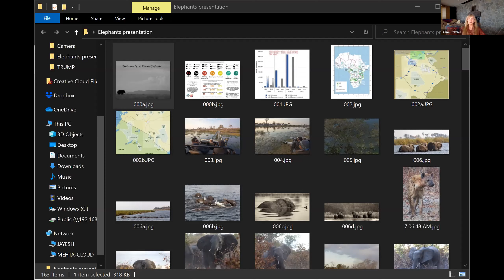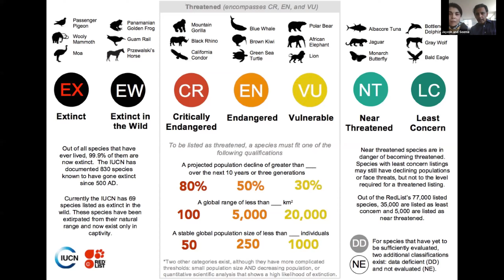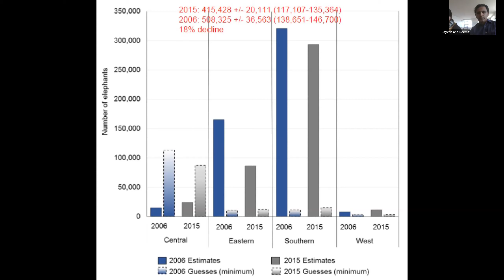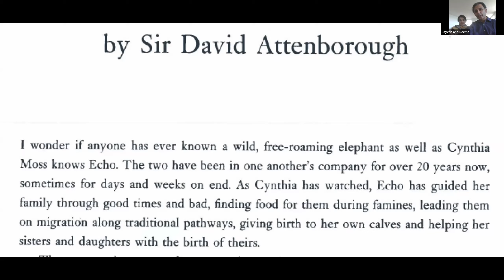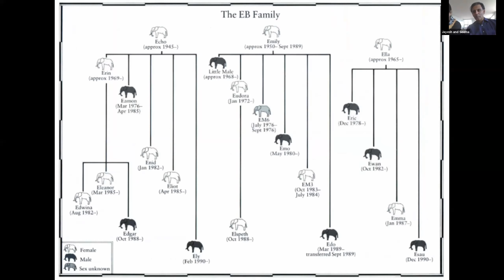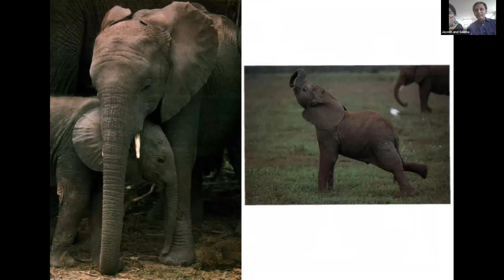Salon - 2020/07/12 - Jayesh & Mehta -